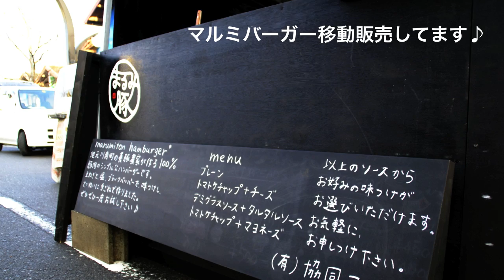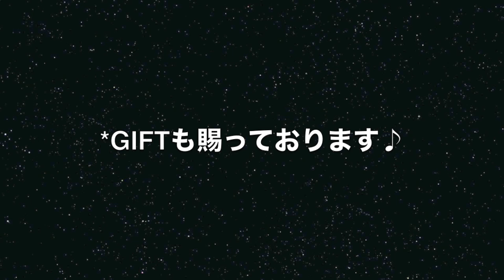marumiのあれこれ *HD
協同ファームトレイラー（マルミバーガー編）